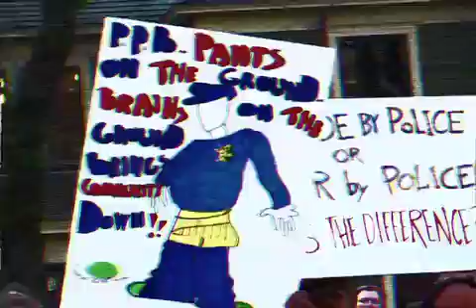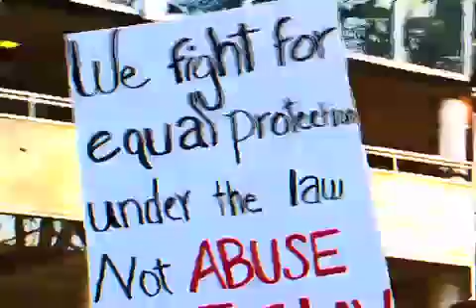final cut grime and punishment